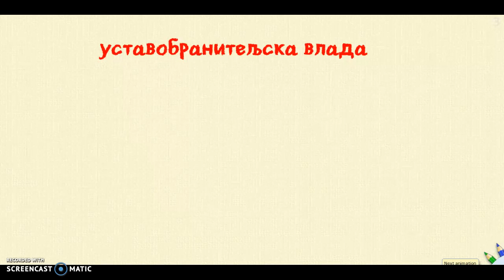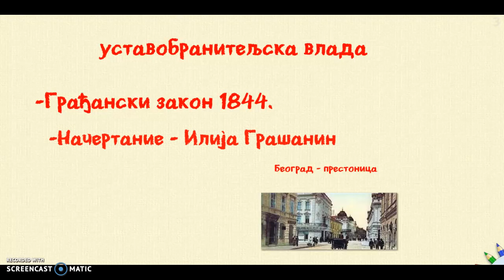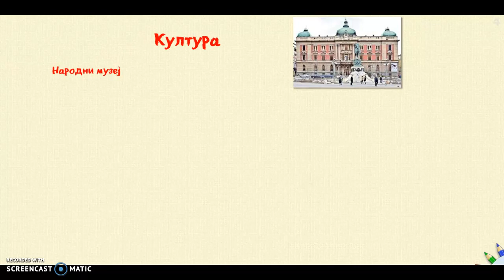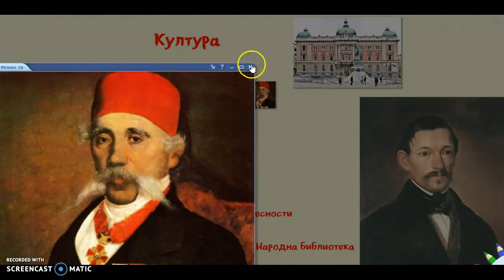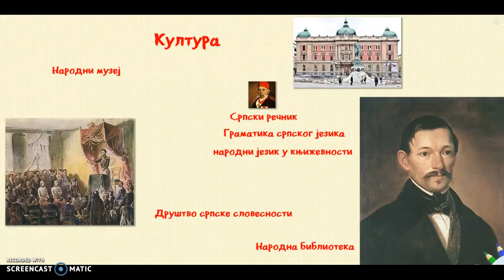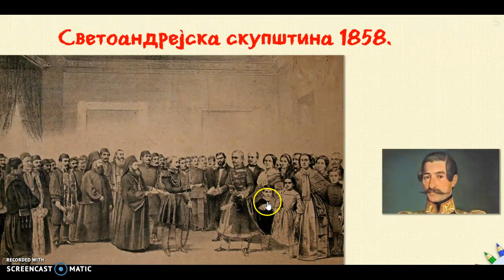Ustavobranitelji i knez Aleksandar